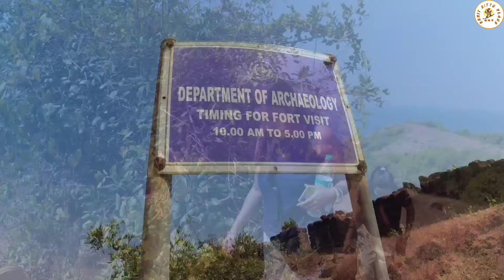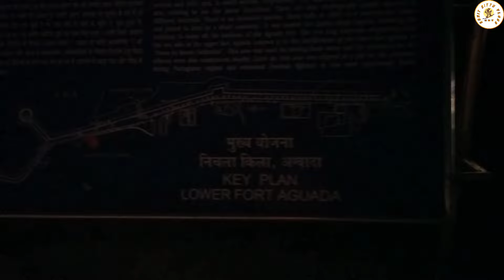Goa Hidden Places | North Goa Places To Visit | Complete Tour Guide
HELLO FRIENDS WELCOME TO THE CHANNEL FIRST OF ALL THANKS FOR CLIKING ON THE VIDEO LINK AND GIVING ME A CHANCE TO PROVIDE SOME INFORMATION THROUGH THE VIDEO. IN THIS VIDEO YOU WILL GET TO SEE TRAVEL ITINERARY FOR DAY 2 OF YOUR GOA TRIP . WHICH INCLUDES EVERYTHING YOU HAVE TO IN GOA ON THE 2nd DAY OF YOUR TRIP. SO PLEASE WATCH PATIENTLY THROUGHOUT FOR COMPLETE INFORMATION.
नमस्कार दोस्तों, चैनल में आपका स्वागत है, सबसे पहले वीडियो लिंक पर क्लिक करने और मुझे वीडियो के माध्यम से कुछ जानकारी प्रदान करने का मौका देने के लिए धन्यवाद। इस वीडियो में आपको अपनी गोवा यात्रा के दूसरे दिन का यात्रा कार्यक्रम देखने को मिलेगा। जिसमें वह सब कुछ शामिल है जो आपको अपनी यात्रा के दूसरे दिन गोवा में करना होगा। इसलिए कृपया पूरी जानकारी के लिए धैर्यपूर्वक देखें।

goa trip plan for 3 days
places to visit in 2nd day of goa trip
north goa tourist places
chapora fort goa
chapora fort movie shooting
chapora fort goa dil chahta hai
chapora fort sunset
chapora beach goa
chapora fort sea view
chapora fort hill top view
chapora fort hill top
chapora fort hill top view point kaise jay
vagator beach goa
vagator hill top
vagator hill top view
vagator hill top view how to reach
vagator hill top view point how to reach
vagator beach goa nightlife
vagator beach night party
aguada fort goa
aguada fort goa jail
aguada fort goa movie shooting
aguada fort goa timings
aguada fort timing
sinquerim beach goa
sinquerim beach goa nightlife
sinquerim beach dolphin trip
baga beach night view
sinquerim beach goa water sports
chapora fort timings